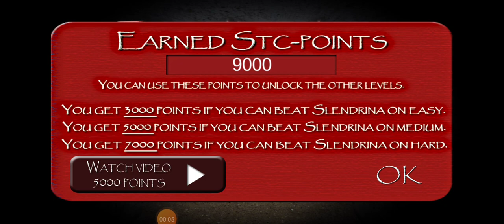trò chơi slendrina rất kinh dị trong mê cung phá đảo ma slendrina phần 1